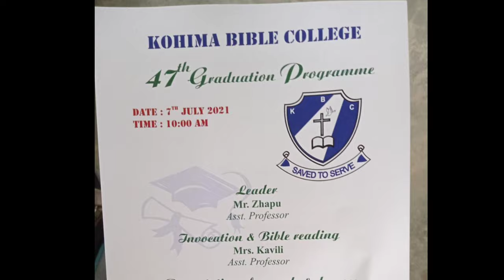KOHIMA BIBLE COLLEGE GRADUATION DAY 2021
The KOHIMA Bible College held its 47th graduation program on 7th July 2021 , at 10am at College Chapel hall.

The program was led by Mr Zhapu, Asst professor. Invocation and Bible reading by Mrs Kavili Asst professor.
Presentation of awards and degrees to the 59 graduates were conducted by Academic Dean Mr R Bendang Kichu and handed over by Mrs Abeiü Neihulie, president.
The awards were:
Academic proficiency Award (overall)
 K Chamthoi(M.Div)
Mughatoli H Sumi (B.Th)

President's Award
 For Old Testament
Kukhro Doulo (M.Div) and Kezhaletuo Kuotsu (B.Th)

Principal's Award for New Testament
Yesufi Fithu (M.Div) and Toluvi Zhimomi (B.Th)

Rev Neihulie's Award for Practical Ministry   Ruokuosezo(M.Div)
Ruopfüvituo Mepfhüo(B.Th)
Jhongtie(B.Th)

Spiritual Maturity Award
Nurulu( M.Div)
 Neiweu Rabvo (B.Th)

Non Academic Social Service Award to Nziyamo N Jungio, Tovika M Chophy and Biduvoyo Puro

Valedictory message was said by Rev Zotuo kiewhuo, principal Kohima Bible college. He stated,
As graduates and with degrees we must present the gospel to the world  not just a mere believer but as a disciple of God.
'We are the players and those who are rested in heaven now are spectator. We must play well. We should not be religious leaders but Spiritual leaders because We are Kingdom builders. Our job is winning soul for Jesus Christ'

Prayer of commision was imparted to the students.